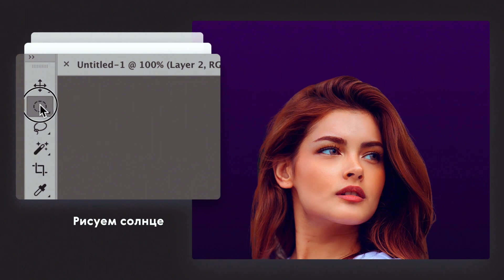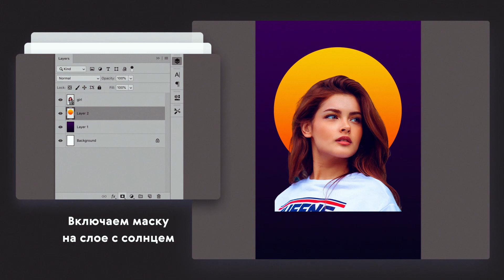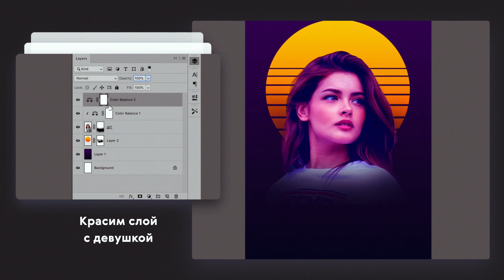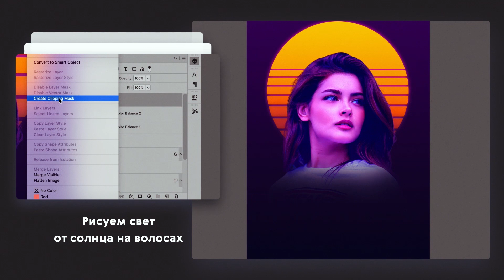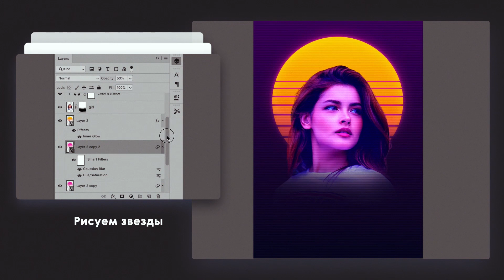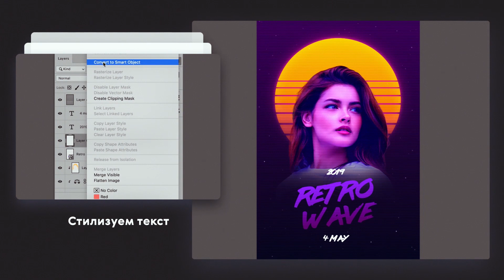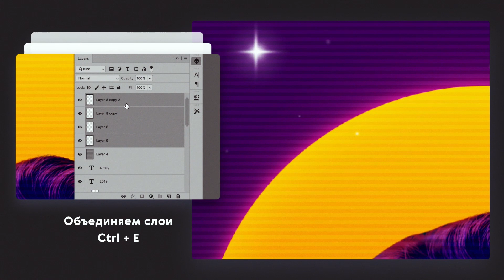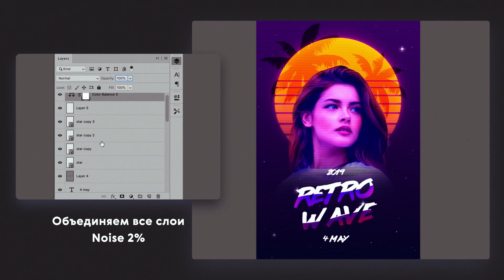Изображение в стиле Retro Wave в фотошопе за 8 минут | Skillbox дизайн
Показываем, как с помощью Photoshop сделать retro wave баннер. Постарались максимально подробно разложить весь процесс создания изображений в retro стиле, поэтому не вместились в уже привычный тайминг 1-2 минуты.

MB018GLHKW6P2QT